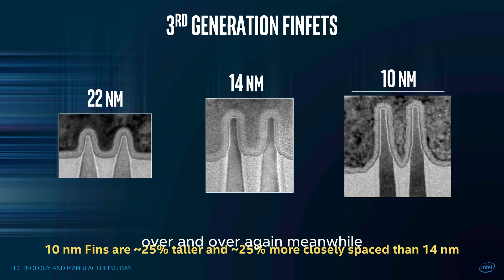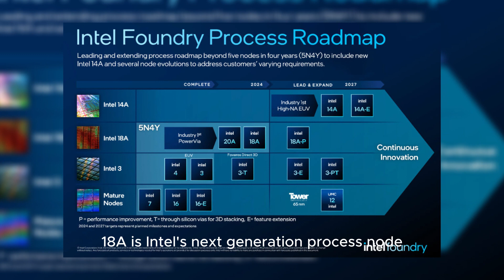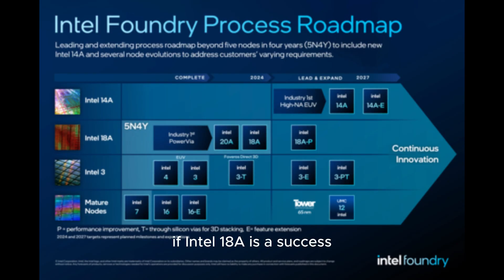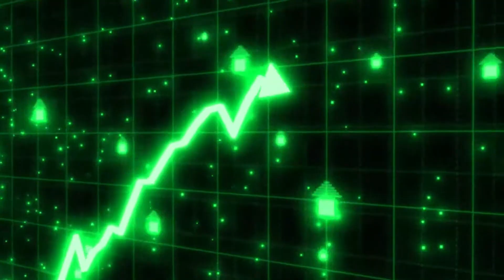Intel 18A: The Last Chance to Save Intel!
Intel has been struggling for years, losing ground to AMD, Apple, and TSMC. But now, with the launch of Intel 18A, they might finally make a massive comeback. This chip introduces RibbonFET transistors, PowerVia technology, and Angstrom-era advancements—potentially putting Intel ahead of the competition.

Will Intel rise again or is it too late? In this video, we break down why Intel 18A is a game-changer, how it compares to TSMC’s 3nm, and what it means for the future of CPUs and AI computing.

💬 What do you think? Can Intel win back the chip war?
00:00 - 00:09 Intel in Crisis: How Did We Get Here?
00:10 - 00:34 The Rise of AMD & TSMC
00:35- 02:05 What Makes Intel 18A Special?
02:06- 02:49 RibbonFET & PowerVia Explained
02:50- 04:15 Can Intel 18A Compete with TSMC 3nm?
04:16- 05:28 The Future of Intel: Make or Break